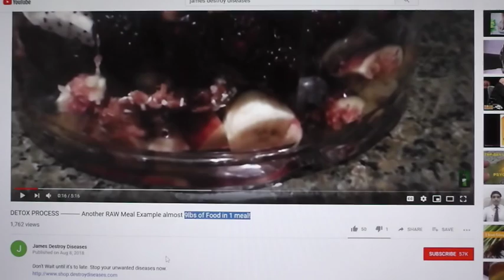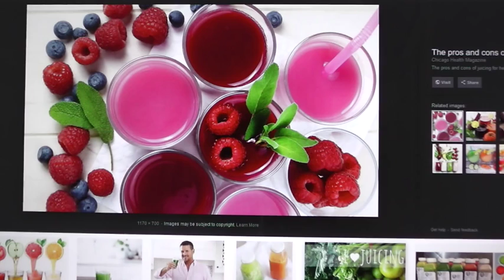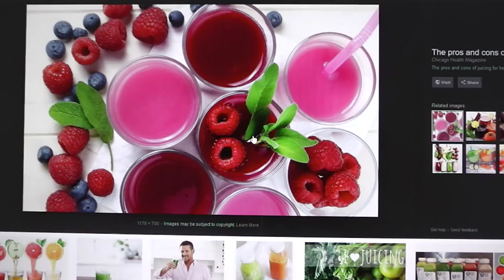DETOX PROCESS ---------- Chewing your Foods VERSUS Juicing! (Which one is better?)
So which one is better chewing your foods or Juicing/Blending?

WE ARE NOT MEDICAL DOCTORS: therefore, we do not diagnose illness or prescribe pharmaceuticals. None of the information offered here is intended to replace any program that your medical doctor has prescribed for you, nor does it conflict with any pharmaceutical medication you are taking. Before starting any exercise routine it's always best to check with a physician first.